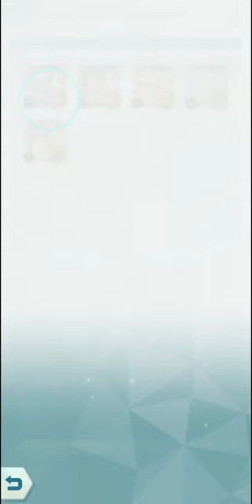Pokémon Masters - Lorelei vs Robustez Infinita 2vs3 - Champion Stadium Challenge Kanto (28/9/2020)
🎮𝗣𝗼𝗸𝗲𝗺𝗼𝗻 𝗠𝗮𝘀𝘁𝗲𝗿